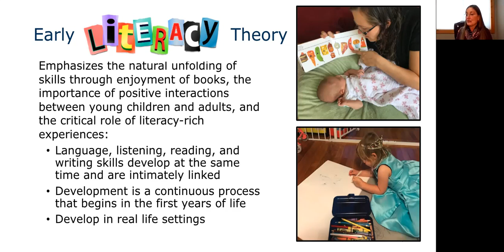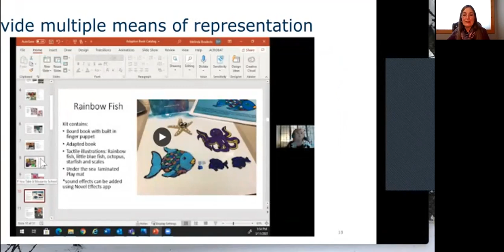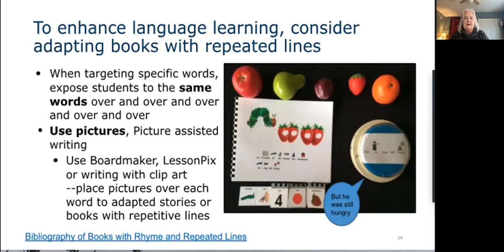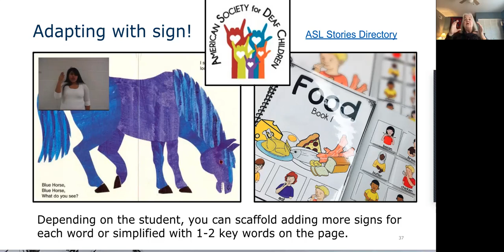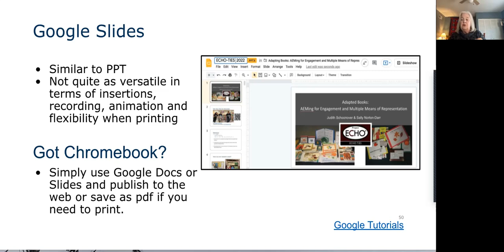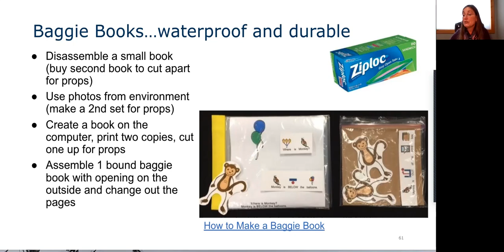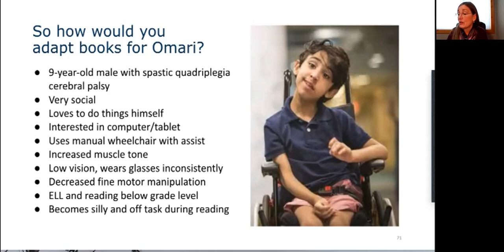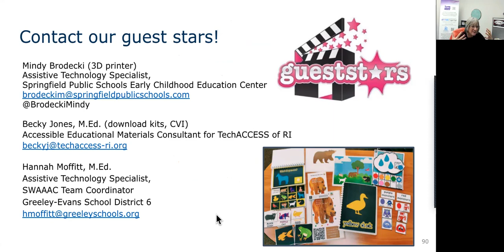Adapting Books: AEMing for Engagement and Multiple Means of Representation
Judith Schoonover and Sally Norton-Darr
The Literacy Bill of Rights states that all persons, regardless of the extent or severity of their disabilities, have a basic right to use print. The correlation between language development and literacy has been widely researched, acknowledged, and accepted, and language learning experiences result when books have been adapted to make them accessible to a wide range of learners. Accessible Educational Materials (AEM) are instructional materials, including print instructional materials, that have been formatted or adapted to meet the individual needs of students with disabilities. Examples include restructured print, braille, large print, digital text (or e-text), audio, graphic-enhanced text, captioned videos, images, tactile graphics, and manipulatives. Using the principles of Universal Design for Learning as a guide, it is possible to facilitate meaningful participation in reading activities by altering access, content, and materials as well as providing communication supports so that children more fully interact with the content. This session will examine ways to adapt books, and create rich thematic units incorporating literacy and learning. Participants will be provided with tools and strategies via digital resources for providing age-respectful language and communication supports, and strategies to adapt books and extend the literacy experience through related activities.